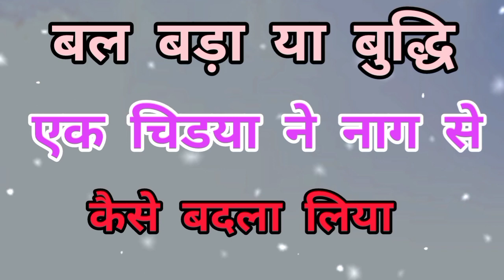बल बड़ा या बुद्धि, एक कमजोर चिड़िया ने नाग से लिया बदला, बुद्धि का सदुपयोग कैसे करें